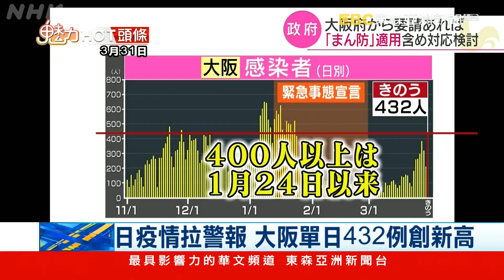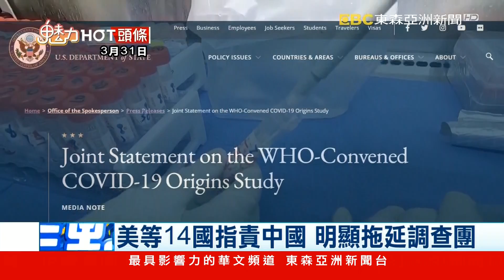世衛報告「新冠最可能源自蝙蝠」 美等14國「不信」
世界衛生組織公布，中國武漢進行新冠肺炎病毒溯源的調查報告，內容坦言沒有找到疫情源頭，但最有可能是從蝙蝠身上透過其他動物傳染給人類。不過包括美國在內14國發表聯合聲明，對於情溯源報告受到嚴重拖延，以及無法獲得全部和原始資料及樣本表達嚴重關切。

▲ 鎖定【東森亞洲新聞】 周一至週五18:00 ~ 20:00